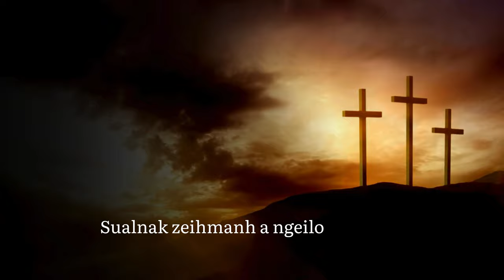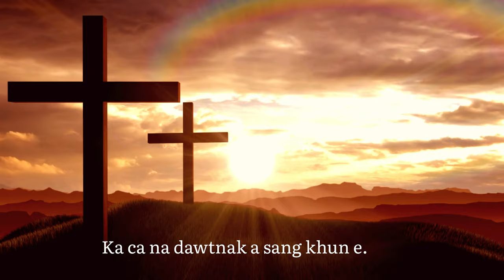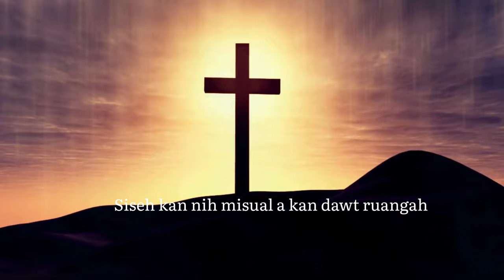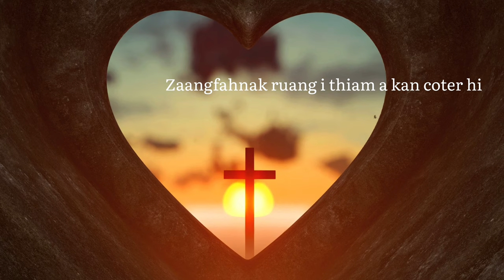Salai ST Luaite ft. M San Boih - Zungzal Nunnak (Official Lyric Video)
Welcome to Salai ST Luaite Channel. Pathian sunlawinak hrangah hi Channel ihsin Sunday School hla laam leh gospel hla pawl post theu a si ding ruangah Subscribe, Like le Share nak te thawn thazang in pe ve dingah ka lo sawm.  In duhsaktu nan zate parah ka lungawi
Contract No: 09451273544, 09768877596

Zungzal Nunnak | Lyrics
Sak: Salai ST Luaite & M San Boih

Vailam cung i khenhchih mi
Jesuh Khrih zoh u
Sualnak zeihmanh a ngeilo
Siseh kan nih misual a kan dawt ruangah
Vailamtah phorin Calvary tlangah
A dawtnak, a zaangfahnak a sangtuk.

Chorus
Zungzal thihnak in a kan khamh
Zungzal nunnak van inn nuamah
Ka thlarau ca a ṭhakhun ee
Zaangfahnak ruang i thiam a kan coter hi
Ka ca na dawtnak a sang khun e.

Verse 1 Chorus x2